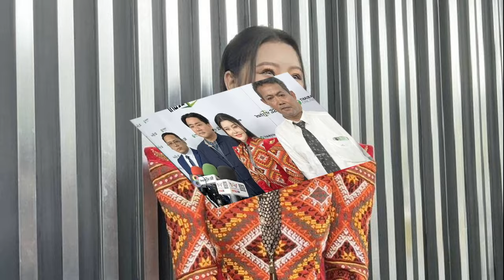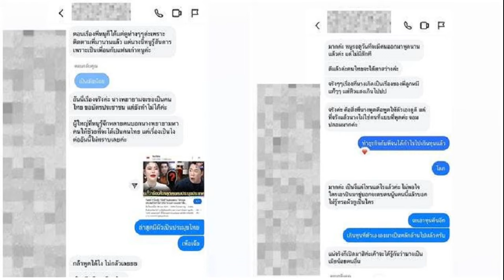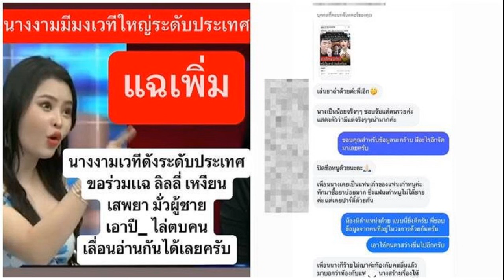เศรษฐา ภารกิจแน่น อดเข้าบ้านจันทร์ส่องหล้า ร่วมเบิร์ธเดย์ ‘ทักษิณ’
26 ก.ค. 2567
13:41 น.
เศรษฐา เผยภารกิจเต็มวัน ไม่ได้เข้าบ้านจันทร์ส่องหล้า จ่อยกหูเบิร์ธเดย์ ‘ทักษิณ’ หลังส่งดอกไม้ไปอวยพรแล้ว

เมื่อเวลา 12.50 น. วันที่ 26 ก.ค.2567 ที่ท่าอากาศยานทหาร 2 กองบิน 6 (บน.6) ดอนเมือง นายเศรษฐา ทวีสิน นายกรัฐมนตรี ให้สัมภาษณ์ถึงวันคล้ายวันเกิดครบ 75 ปี ของนายทักษิณ ชินวัตร อดีตนายกรัฐมนตรี ซึ่งเปิดบ้านจันทร์ส่องหล้าให้บุคคลใกล้ชิดเข้าอวยพร นายกฯจะเดินทางไปร่วมอวยพรด้วยหรือไม่ว่า ไม่ได้ เพราะวันนี้มีภารกิจเต็มวัน ช่วงบ่ายมีประชุม และช่วงเย็นก็มีภารกิจ

แต่ผมได้ส่งดอกไม้ไปอวยพรเรียบร้อยแล้ว และเดี๋ยวจะโทรไปหาอีกครั้ง ซึ่งก่อนหน้านี้ช่วงเช้า ผมได้โทรไปแล้ว แต่ท่านไม่ได้รับสาย เนื่องจากท่านทำบุญอยู่
ผู้สื่อข่าวถามว่า นายกฯจะอวยพรอะไรให้นายทักษิณ นายเศรษฐา ไม่ตอบคำถามดังกล่าว พร้อมกล่าวขอบคุณ และเดินทางไปปฏิบัติภารกิจต่อ